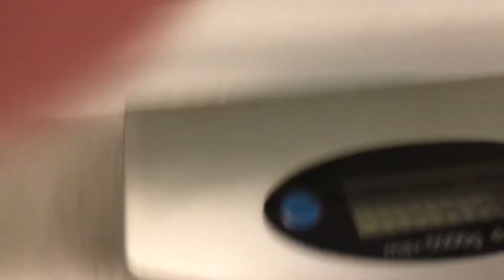Female Adult Fire Ball Python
2016 Female Adult Fire Ball Python